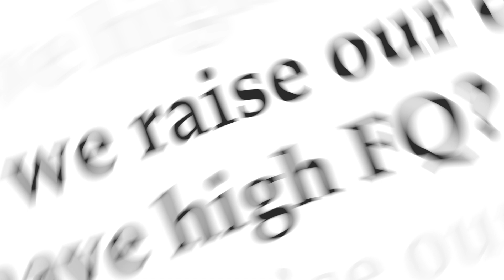InLife Sheroes | How do I raise my CHILD to be good with money?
Start 'em young, parents! Here are proactive steps to take to teach your kids to be wise with money very early on. today!

And if you want to know your FQ (Financial Quotient) score?